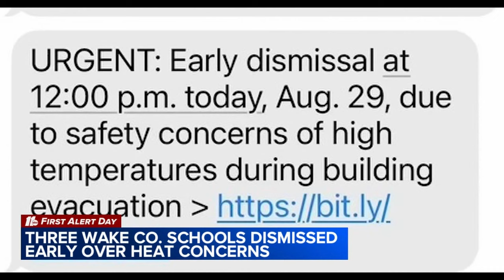Bomb threat and high temperatures forces early dismissal at Heritage High School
Nearly 30 students were treated for heat-related issues after being evacuated to the stadium.